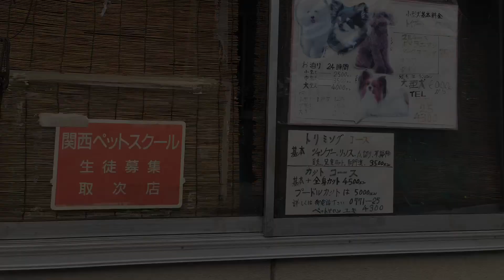WAUWAU MIAU FRISEUR